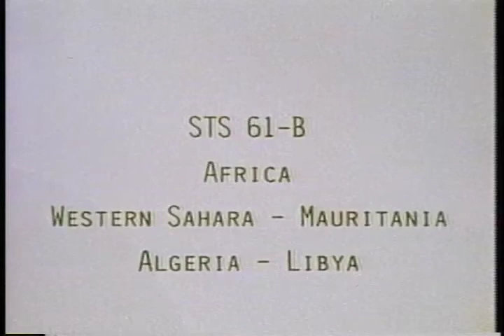Space Shuttle Atlantis over Africa & Western Sahara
STS-61-B was NASA's 23rd Space Shuttle mission, and its second using Space Shuttle Atlantis. The shuttle was launched from Kennedy Space Center, Florida, on 26 November 1985. During STS-61-B, the shuttle crew deployed three communications satellites, and tested techniques of constructing structures in orbit. Atlantis landed at Edwards Air Force Base, California, at 16:33 EST on 3 December 1985, after 6 days and 21 hours in orbit.

STS-61-B marked the quickest turnaround of a Shuttle orbiter from launch to launch in history – just 54 days elapsed between Atlantis' launch on STS-51-J and launch on STS-61-B. The mission was also notable for carrying the first and until today only Mexican astronaut, Rodolfo Neri Vela.

Ref: S109